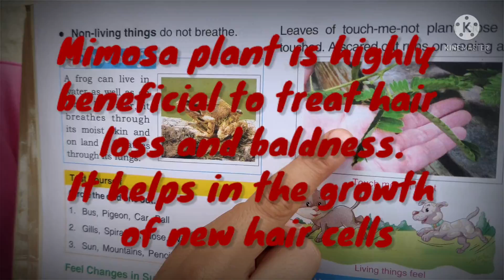THOTTA SININGI (Touch me not plant ) //USES //TOUCHING EXPERIENCE// ANUSHKAVLOGS